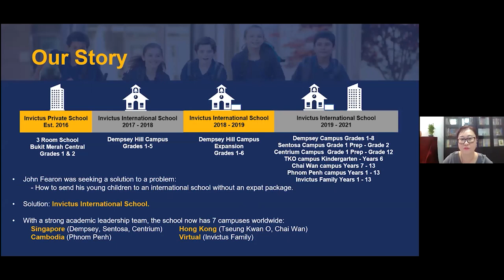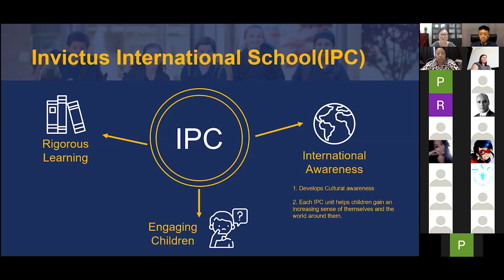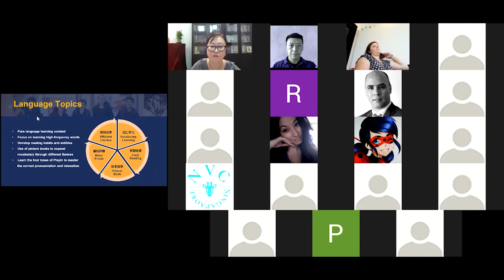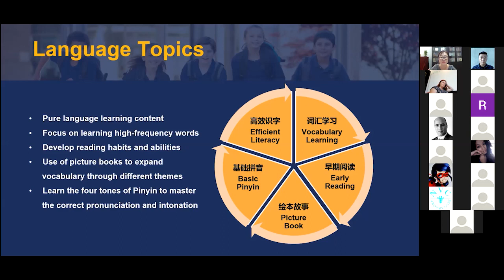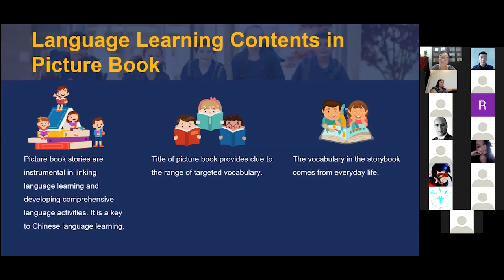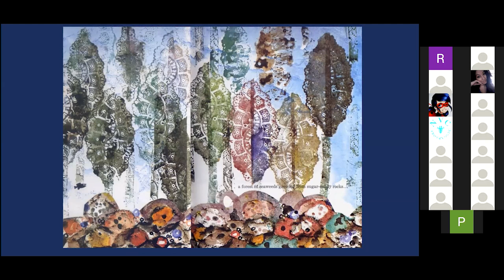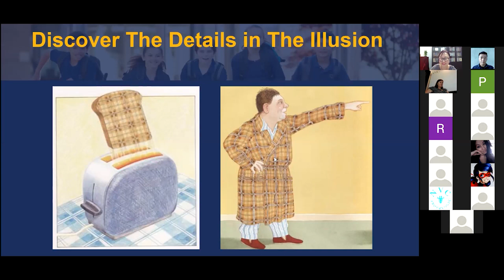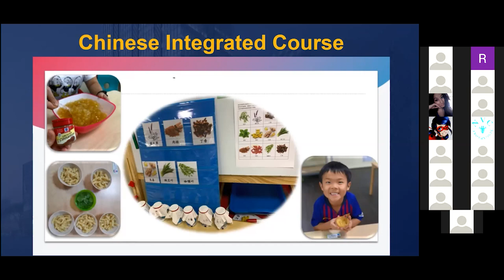Unveiling the Secret to a Successful Bilingual Programme for Grade 1 Prep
How are the Chinese classes conducted? This has always been a question of curiosity for parents. Through the webinar, we will let you understand how picture book teaching can enlighten students in Chinese learning and also allow you to have a deeper and more intuitive understanding of our immersive bilingual programme.